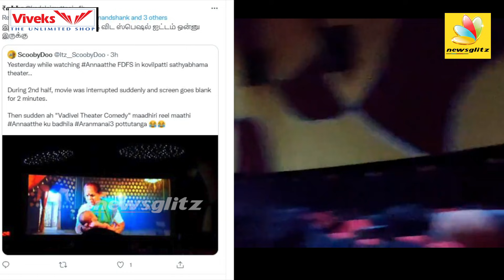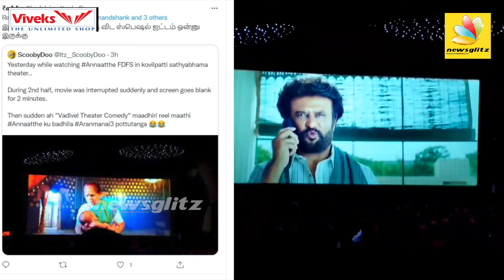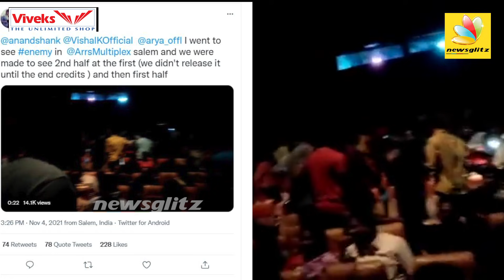வடிவேல் காமெடி போல் CLIMAX-ஐ மாற்றிய தியேட்டர் : Annaatthe Memes Trending in Social Media | Enemy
Annaatthe is an 2021 Indian Tamil-language action film written and directed by Siva and produced by Kalanithi Maran under the banner of Sun Pictures.